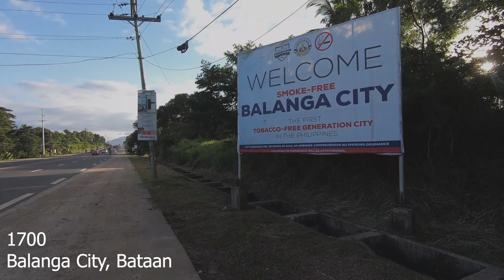NEWBIE RIDE: MANILA TO BATAAN | DEC 2019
One of the most epic rides ko. Hindi dahil nahirapan ako. Dahil kasama ko mga friends ko na alam kong hindi talaga naglo-longride. But still, kinaya at natapos nila! Ang saya lang!

Dahil dyan, I'm sure masusundan pa ito next year!!! Takits!!!

"Bike paking, maderpakers!" - Tito Russ